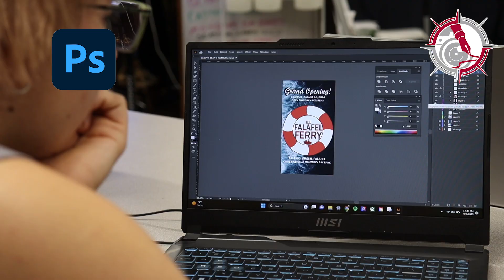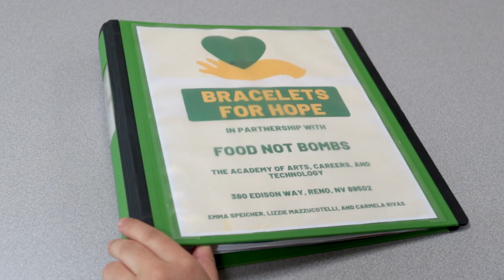AACT Promo - All Academies by Trailblazer Media Services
by Alle Ibarra, Alisa Kuznetsova, Jack Egan, Sonia Gustavson

Academy Logo Designs by Mckenna Cao (AACT Graphic Design)